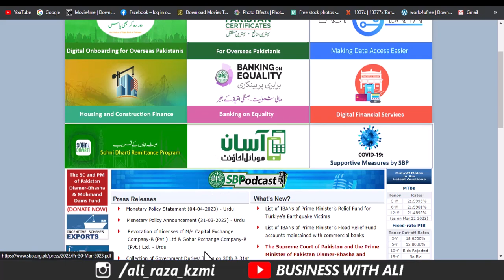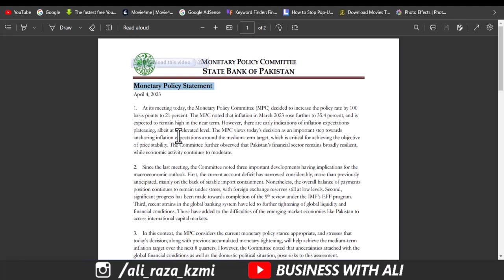State Bank of Pakistan Monetary Policy Increased (04-14-2023) | Good News for All Banking Users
______________Follow me __________________________